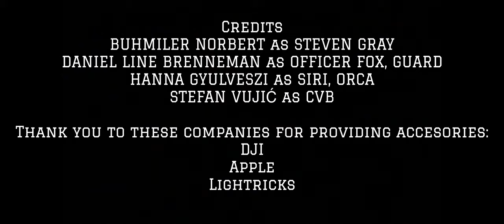Steven Gray 3 (Official Movie)